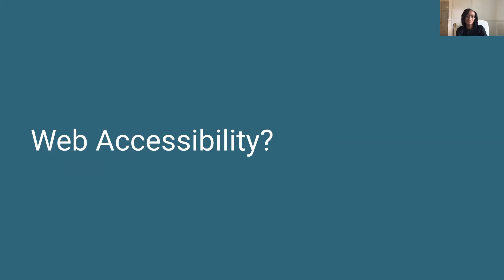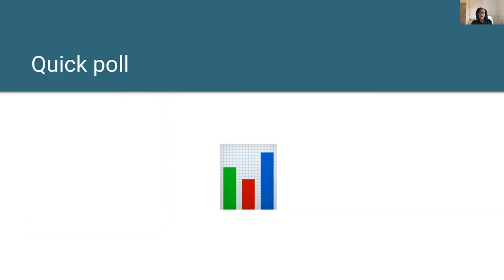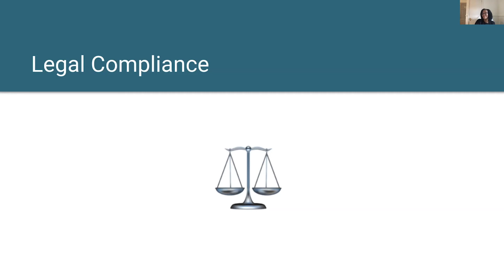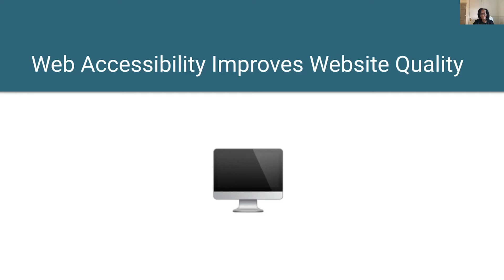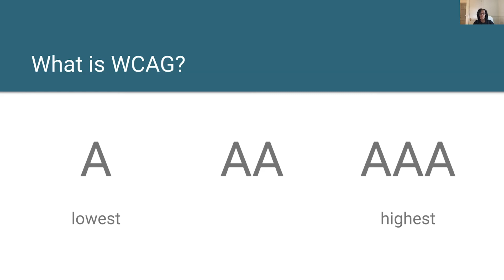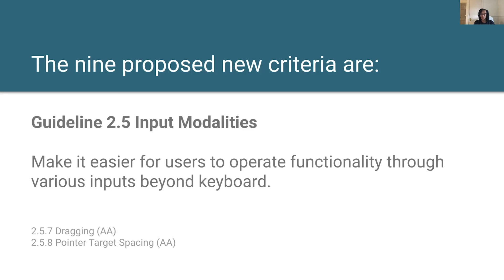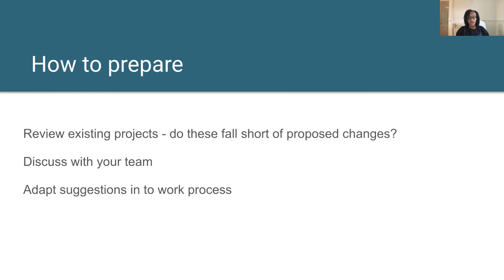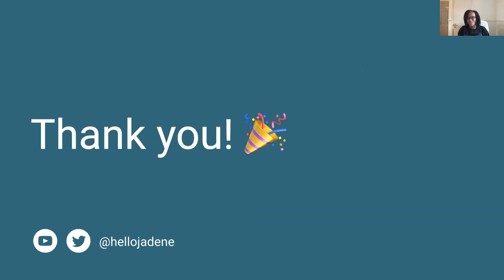What's new in WCAG 2.2? | Design Talk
This is a recording of my talk given at LeicesterJS about the importance of web accessibility and how to prepare for the upcoming changes in WCAG 2.2.

I give an overview of web accessibility, what WCAG is and how to prepare for the upcoming changes.

LeicesterJS is a meetup all about JavaScript. Come and discuss all things JavaScript, Node and software development!

🍎 Mentoring

If you’re looking for support with reviewing your portfolio, preparing for interviews, career growth or an insight into UX design you can book a mentoring session with me